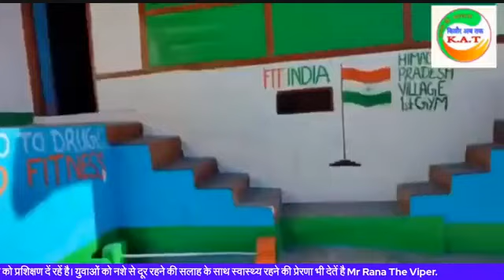health हिमाचल प्रदेश गांव का पहला जिम "कमल कांत राणा " युवाओं के लिये एक प्रेरणा ..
हरियाली  और खुशहाली एपीसोड
में आप सभी का स्वागत हैं  हिमाचल प्रदेश गांव का पहला जिम जो आधुनिक से हट कर बना है
जो घरेलू संसाधनों को जोड़ कर बना है औऱ युवा युवतियों प्रशिक्षण दें रहें है। युवाओं को नशे से दूर रहने की सलाह के साथ स्वास्थ्य रहने की प्रेरणा भी देतें है
Mr Rana The Viper Fitness Youtuber राम पुर बुशहर ...
किन्नौर जुड़िये
विज्ञापन के लिये सम्पर्क करें 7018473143/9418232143